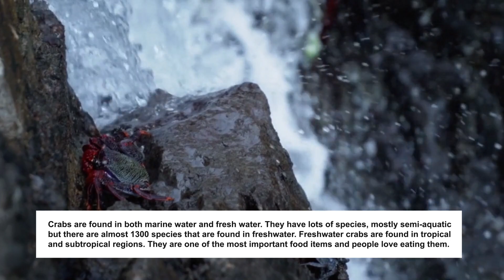Marine Animal Facts for Kids, Kindergarten and Preschool: FRESH WATER ANIMALS FOR KIDS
We know much less about the oceans, which make up most of Earth than we do about space. Gathering information about sea creatures that live in the oceans is very difficult. In this video, you will learn about creatures that find their habitat in fresh water. In a world that is 71 percent covered by water, only 5 percent of the oceans are found. The aquatic creatures you will see in this video live in the world's freshwater biomes.

Let's learn together about these creatures that live under fresh water along with their names and sounds. Only real animal videos in HD quality were used in the preparation of this video. It will help your kids to learn about freshwater animals in the river quickly.

حقائق الحيوانات البحرية للأطفال ورياض الأطفال ومرحلة ما قبل المدرسة: حيوانات المياه العذبة للأطفال

نحن نعرف أقل بكثير عن المحيطات ، التي تشكل معظم الأرض مما نعرفه عن الفضاء. يعد جمع المعلومات حول الكائنات البحرية التي تعيش في المحيطات أمرًا صعبًا للغاية. في هذا الفيديو ، ستتعرف على الكائنات التي وجدت موطنها في المياه العذبة. في عالم تغطي المياه 71 في المائة منه ، يوجد 5 في المائة فقط من المحيطات. الكائنات المائية التي ستشاهدها في هذا الفيديو تعيش في المناطق الأحيائية للمياه العذبة في العالم.

دعونا نتعلم معًا عن هذه المخلوقات التي تعيش تحت المياه العذبة جنبًا إلى جنب مع أسمائها وأصواتها. تم استخدام مقاطع فيديو الحيوانات الحقيقية بجودة HD فقط في إعداد هذا الفيديو. سيساعد أطفالك على التعرف على حيوانات المياه العذبة في النهر بسرعة.

बच्चों, किंडरगार्टन और प्रीस्कूल के लिए समुद्री पशु तथ्य: बच्चों के लिए ताजे पानी के जानवर

हम महासागरों के बारे में बहुत कम जानते हैं, जो अंतरिक्ष के बारे में जितना जानते हैं, उससे कहीं अधिक पृथ्वी पर हैं। महासागरों में रहने वाले समुद्री जीवों के बारे में जानकारी जुटाना बहुत कठिन है। इस वीडियो में आप उन जीवों के बारे में जानेंगे जो ताजे पानी में अपना आवास ढूंढते हैं। एक ऐसी दुनिया में जो 71 प्रतिशत पानी से ढकी है, केवल 5 प्रतिशत महासागर पाए जाते हैं। इस वीडियो में जो जलीय जीव आप देखेंगे वे दुनिया के ताजे पानी के बायोम में रहते हैं।

आइए साथ मिलकर ताजे पानी के नीचे रहने वाले इन जीवों के नाम और आवाज के बारे में जानें। इस वीडियो को बनाने में HD क्वालिटी में सिर्फ असली जानवरों के वीडियो का इस्तेमाल किया गया है। यह आपके बच्चों को नदी में मीठे पानी के जानवरों के बारे में जल्दी सीखने में मदद करेगा।

Marine Animal Res pro Kids, Kindergarten et Preschool: FONS AQUA ANIMALIUM PRO KIDS

Multo minus scimus de oceanis, quae maximam Terram faciunt quam nos de spatio facimus. Percontatione de creaturis marinis quae in oceanis vivunt difficillimum est. In hoc video, de creaturis quae in aqua dulci domicilium suum inveniunt, cognosces. In mundo hoc est 71 centesimis aquis opertis, tantum 5 centesimas oceanorum inveniuntur. Aquatilia in hoc video in vivo aquae dulcis mundi biomes videbis.

Discamus simul de istis creaturis quae sub aqua dulci vivant cum nominibus et sonis. Solum verae cinematographicae animales in HD qualitate adhibitae sunt in apparando hoc video. Haedos tuos iuvabit ut cito cognoscant de animalibus aquae dulcis in flumine.

Alveus Kiddos locus rectus est si vis educational videos pro infantibus & preschoolers quaeris. In his Kiddopedia videos infantes tuos, toddlers ac primi gradus nomina et sonos animalium marinorum discent.